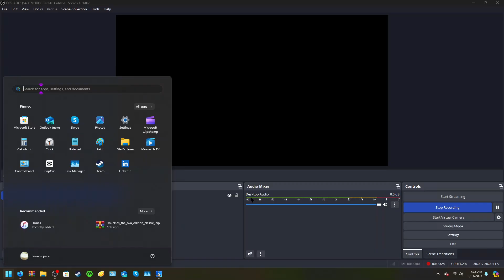"Sonic superstars is a completely functioning game with no glitches at all!"